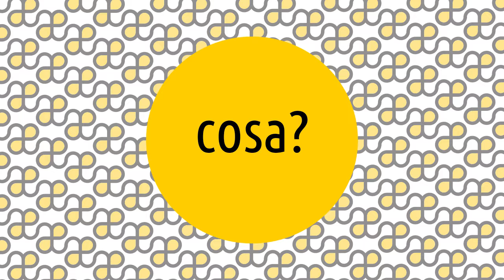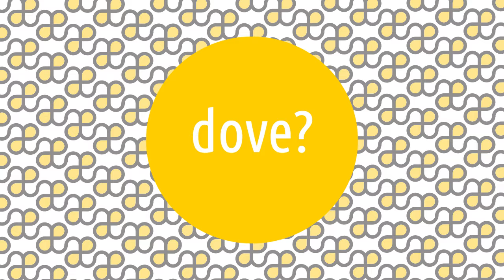Scuola di Norwich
Le Artesplorazioni sono una serie di video che vi guideranno tra i movimenti e i temi della storia dell'arte, rispondendo alle 5 domande: cosa, chi, dove, quando e perché. 😊 Oggi parliamo di Scuola di Norwich! ▼▼CONTINUA SOTTO▼▼

La Scuola di Norwich è un gruppo di paesaggisti inglesi legato alla Norwich Society of Artists.
John Crome fu uno dei membri fondatori e divenne Presidente nel 1808. Quando nel 1821 morì, fu sostituito da John Sell Cotman. A Robert Ladbrooke si deve la fondazione della Norwich School of Painters. Ladbrooke si sviluppò inizialmente come ritrattista, ma col tempo si concentrò sulla pittura di paesaggio, che era il genere dominante del movimento. Nel 1808 Ladbrooke fu eletto vicepresidente della Norwich School of Painters.